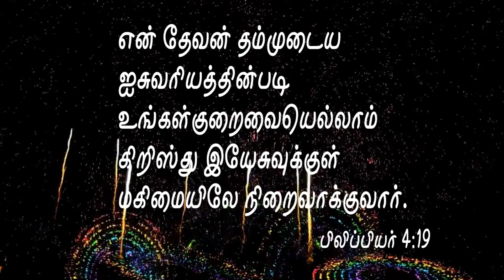NEW YEAR SCRIPTURE